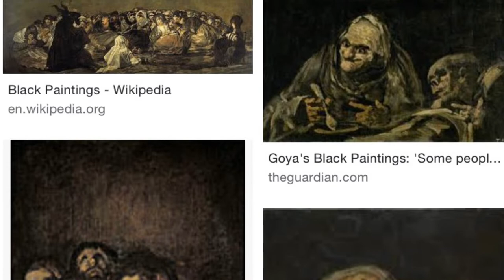Goya- Saturn devouring his son